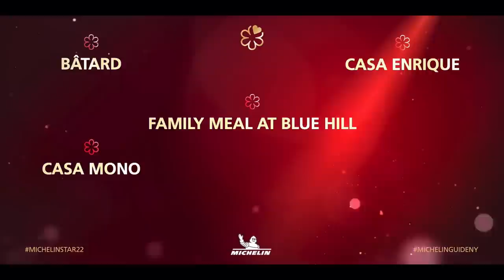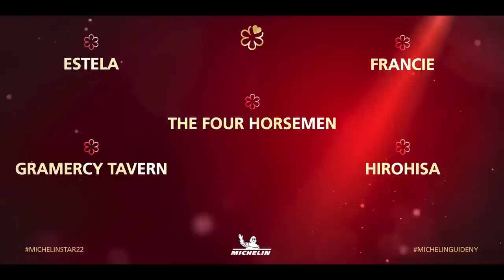Watch the MICHELIN Star Reveal 2022 for New York City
October 6th, 2022 – Watch the live reveal of the newly awarded restaurants for the MICHELIN Guide selection 2022 for New York City. Discover the full list of the new MICHELIN-selected restaurants for 2022.